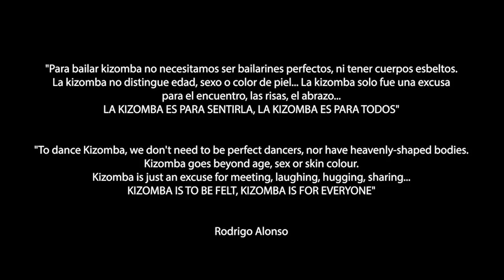RODRIGO ALONSO KIZOMBA FLASH MOB